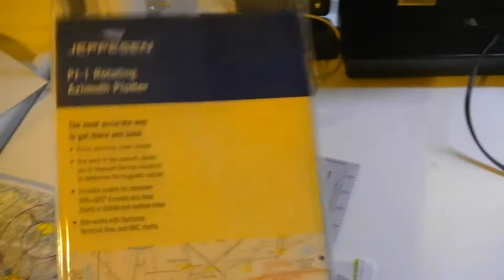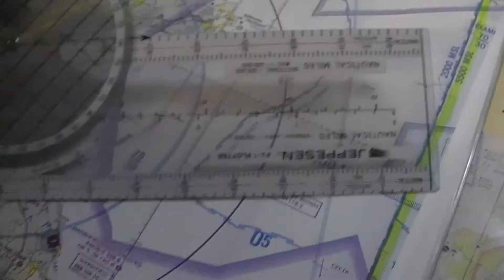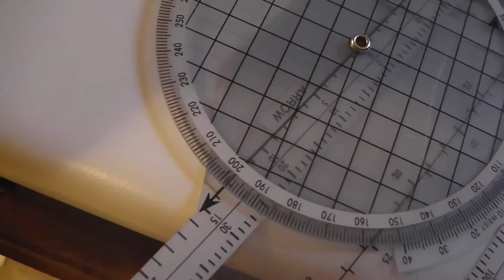How To Use A Plotter for Flight Planning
This is just a short video on how to use a plotter for flight planning. I've been in flight sim land for almost 20 years and finally I'm thinking about going for a private pilot license. I started by going to free ground school with a local flight school.  I'm going to make videos as I go along as they show others what you learn in ground school.

Please provide the following in the description of your upload: Hoved - Fly